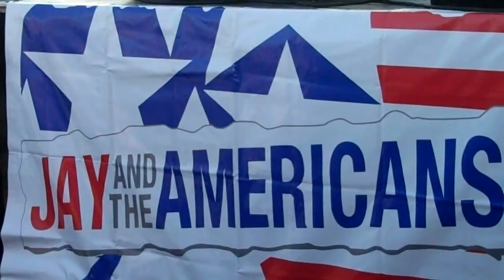Let It Be Me/Cara Mia - Jay & The Americans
Jay & The Americans Perform At BayFest 2012 In Sheepshead Bay, Brooklyn On Sunday May 20th, 2012